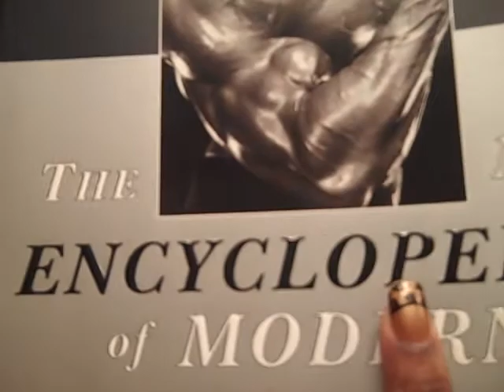Week 34 post-op Mental Overhaul/plan of action/NSV's